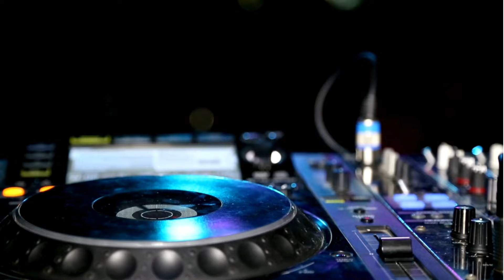Sunny (Remix) [House Music, Prog House, Funky House, Deep House]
Immerse yourself in the vibrant beats of KUJAN's latest remix, "Sunny (Remix)," a track that perfectly encapsulates the essence of House music. This remix transforms the original song into a pulsating House music masterpiece, showcasing KUJAN's exceptional talent in blending dynamic rhythms with infectious melodies. Every beat in "Sunny (Remix)" is meticulously crafted to elevate your listening experience, making it a standout in the world of House music.

KUJAN's "Sunny (Remix)" highlights the deep grooves and energetic vibes that define House music. This track is a testament to KUJAN's innovative approach, infusing the original with fresh, modern sounds while maintaining the core elements that make House music so captivating. The result is a compelling auditory journey that keeps you moving from start to finish.

House music enthusiasts will appreciate the seamless production and the way KUJAN skillfully incorporates elements of the original tune into a modern House music framework. The deep basslines, rhythmic beats, and melodic hooks are sure to resonate with all House music lovers. This remix is a celebration of the versatility and enduring appeal of House music, transforming a beloved track into a dance floor hit.

Whether you're dancing the night away or simply enjoying the music at home, "Sunny (Remix)" provides the perfect soundtrack. KUJAN's ability to blend the original track's essence with the infectious energy of House music makes this remix a must-listen for any fan of the genre.

Enter the world of House Music with Kujan! Discover an array of Kujan's original tracks and hit remixes, spanning classics to chart-toppers. Kujan's passion for House Music shines through in every beat, creating unforgettable sonic experiences. If you're in the mood for high-energy vibes and infectious melodies, Kujan's remixes are your ticket. Join Kujan on this melodic journey, and let's dance to the House Music vibes together!